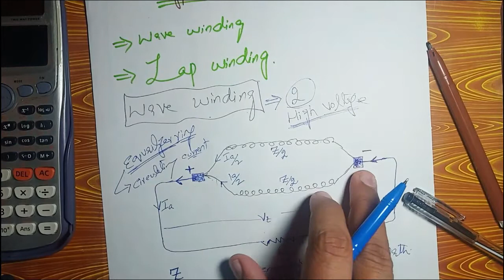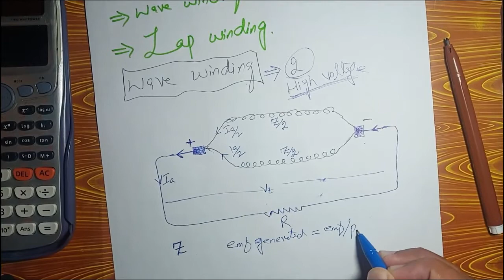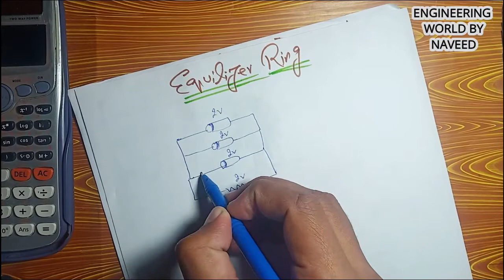Types of Armature Winding in Urdu/Hindi || Wave Winding || Lap Winding || Engineering World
Hi,

In this video, i discussed about the types of armature winding like wave winding and lap winding..
.Thank you so much.